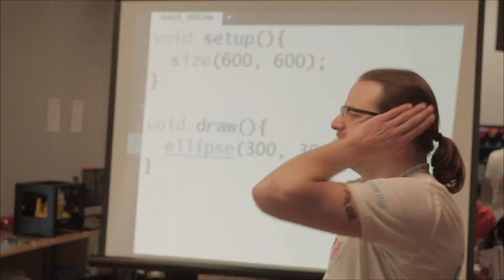Instructors at The Digital Arts Experience - Summer 2018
Large class sizes can sometimes be a distraction for your child. Thankfully, at the Digital Arts Experience, we pride ourselves on our class balance. With a 1:6 teacher to student ratio, our classes are small so that the instructor can take varying skill levels into account. If a class has more than 6 students, an intern is there to help out!

Our staff is experienced, CPR and first aid certified, and one hundred percent committed to your child’s comfort and safety. We take our anti-bullying policy very seriously so students can feel free to be themselves.

To meet our awesome team and get acquainted with our facility, check out our next open house on Thursday, June 21st from 5-7 PM. Your family can try out the Oculus Rift, fly drones, see student work, and have fun! It’s a no-pressure environment. We hope to see you there!

The Digital Arts Experience aims to provide a unique opportunity for the kids & teens of the Westchester, Rockland and Fairfield communities to explore the world of creative technology, digital art, STEM related fields and more!

Our programs are goal oriented and focus on hands on learning so each and every student will complete his or her class with incredible original work that can go towards creating a portfolio.

We strive to expose our students to the digital world in order to help them discover new talents and possible career paths.